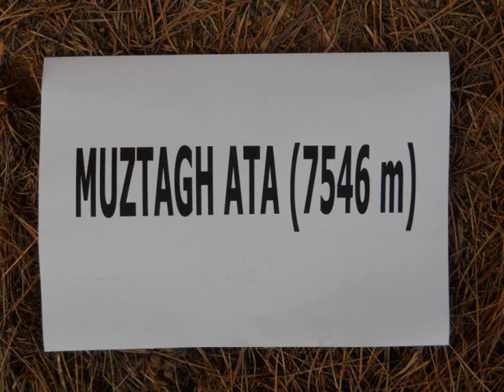Muztagh Ata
sci alpinismo
cina, xinjiang
facchinetti flavio